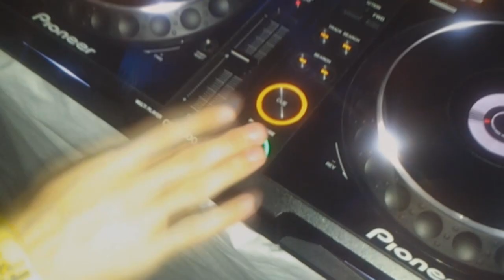FUCKING LUXE - VENDREDI 5 OCTOBRE - LE CRAZY LYON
VENDREDI 5 OCTOBRE 2012 - dès 23h00

*** Première Soirée : FUCKING LUXE ***

- Pénétrez dans le Coffre Fort du Crazy -
Trouvez le code Secret xxxx
Et Repartez avec un véritable lingot d'or

GOODIES Spéciale GOLD Offert a Tous !
Shooters Vodka a la feuilles D'or ! Offert

*** CADEAUX DE LUXE A GAGNER ***

BEFORE Officiel au Cap Opera dès 19 H

Stand Body Painting GRATUIT pour tous
Bouteilles Vodka feuilles d'Or des Entées
gratuite et conso pour la Crazy a gagner

LE CRAZY : 24 Rue Royale 69001 Lyon
CAP OPÉRA : 2 P Louis Pradel 69001 Lyon